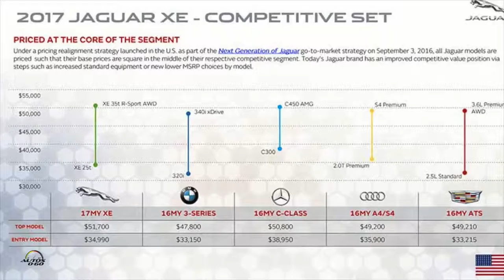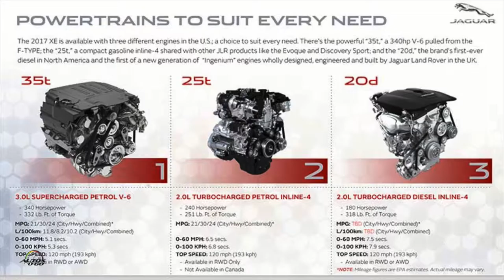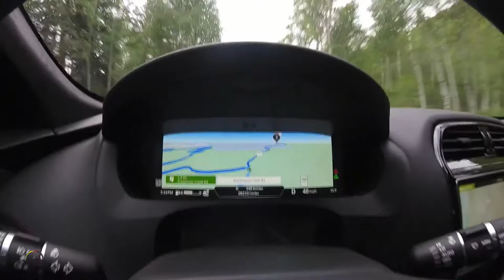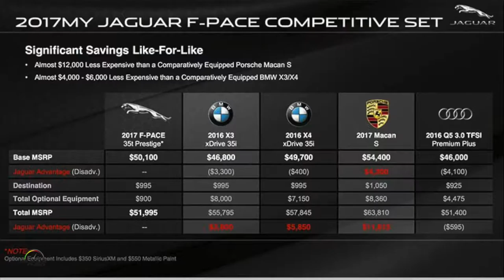2017 Jaguar XE and Jaguar F-Pace 1st drive in Colorado with Nathan Hoyt-Auto-Car TV New Car.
2017 Jaguar XE and Jaguar F-Pace 1st drive in Colorado with Nathan Hoyt.
Auto-Car TV New Car.